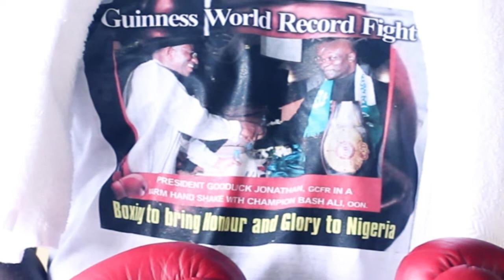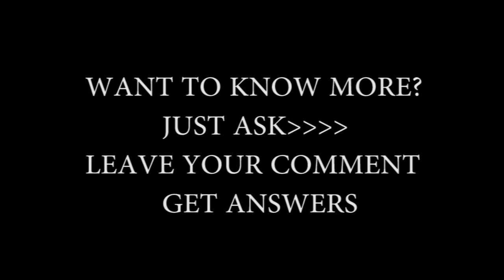CHAMP BASH ALI - SHOCK THE WORLD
FIGHTING TO SHOCK THE WORLD
OFFICIAL PREVIEW/PROMO SONG BASH ALI GUINNESS WORLD RECORD FIGHT 2014.
FEATURING BASH ALI, RYTA
FILM EDITED BY E.E.Imageries